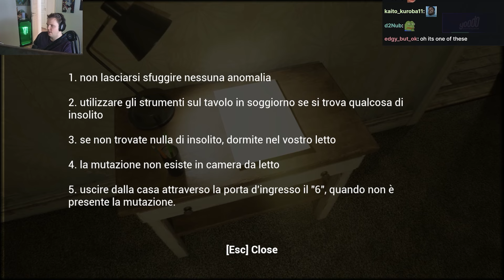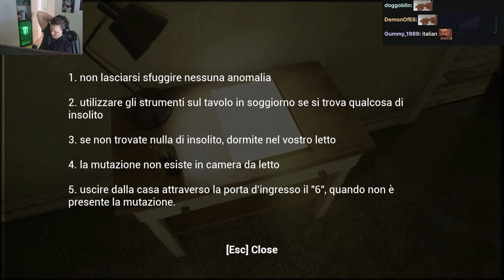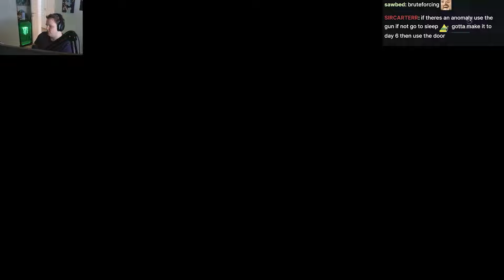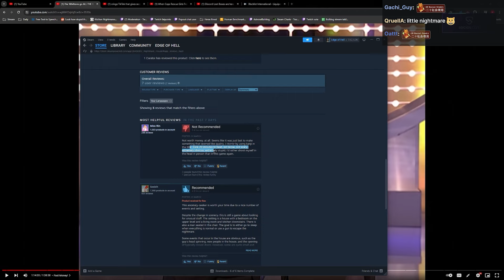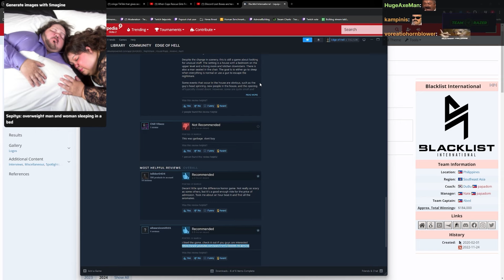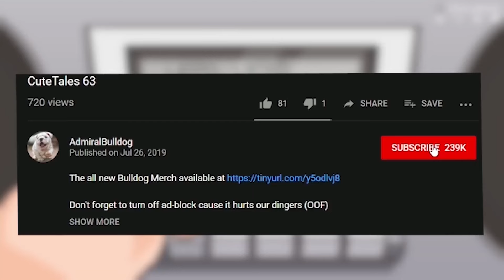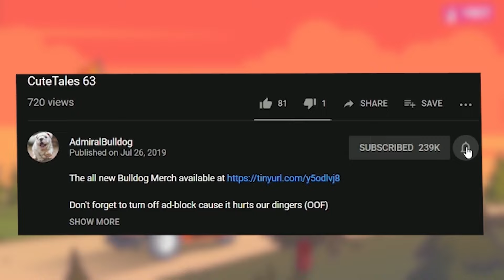Bulldog Is Stuck In A Nightmare (House)